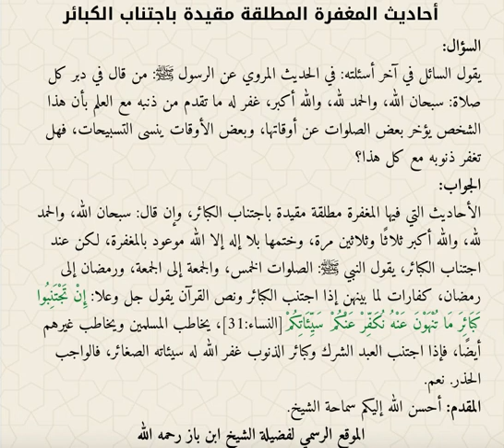Does Dhikr After Prayer Expiate all Sins?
Avoid major sins which can only be expiated by repentance.